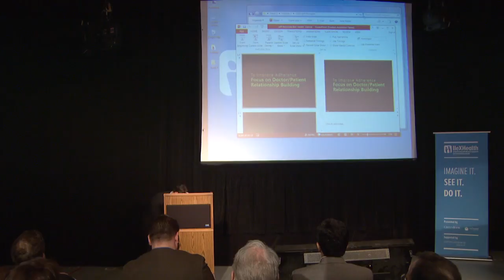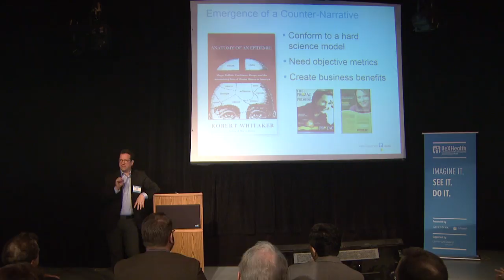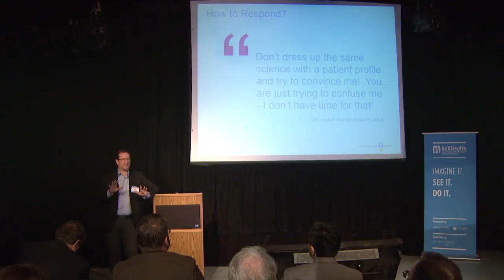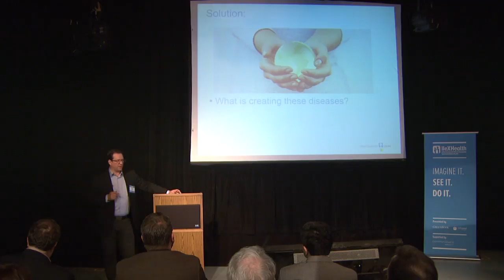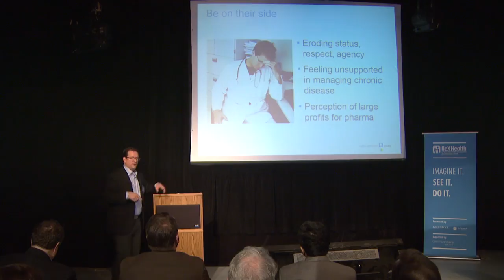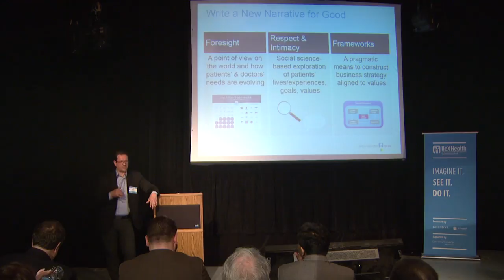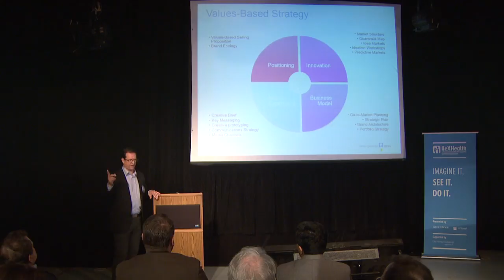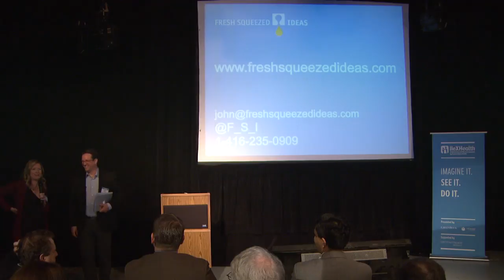IIeX Health 2015: Values-Based Marketing in Pharma by John McGarr (Fresh Squeezed Ideas)